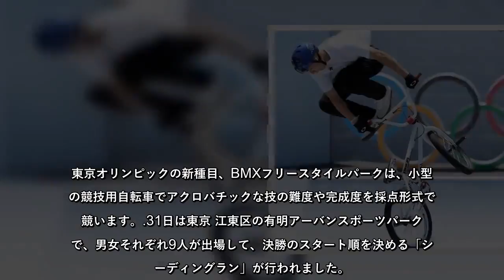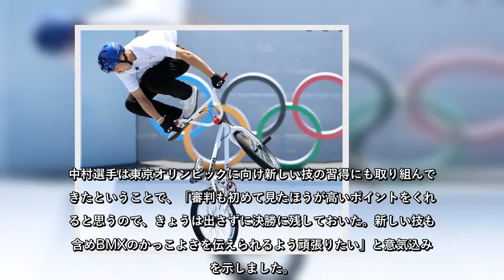オリンピック 自転車BMX 中村輪夢と大池水杜が決勝へ